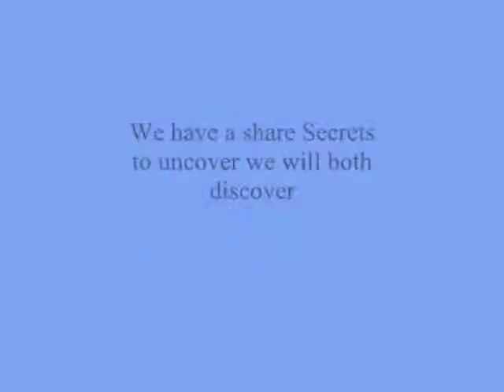We have a share Secrets to uncover we will both discover,